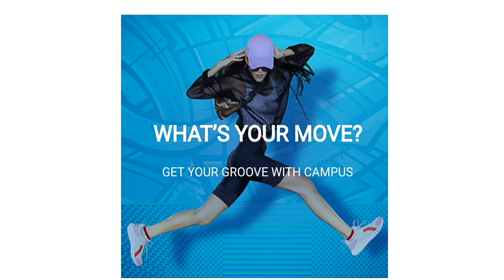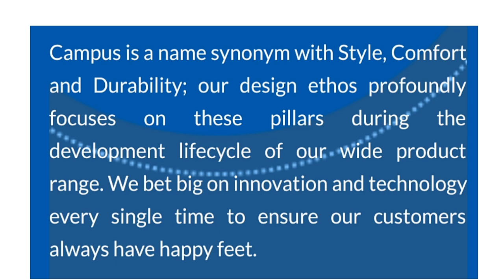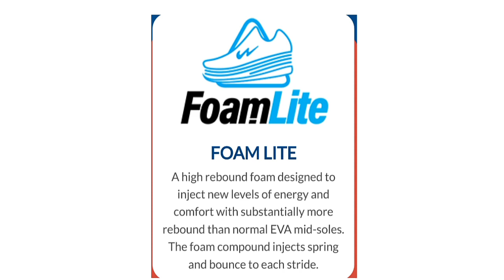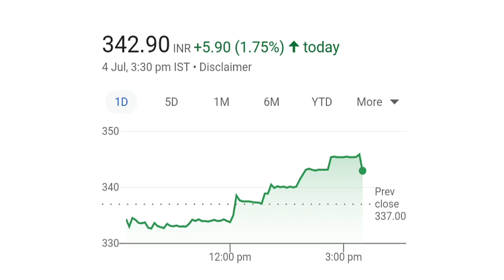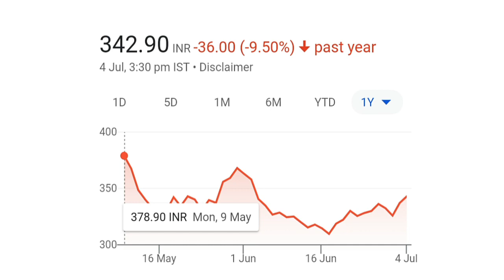Campus Share Latest news ⚫ Campus share price target ⚫ Campus share analysis ⚫ Best footwear stock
1. Campus Share Latest news ⚫
2. Campus share price target ⚫
3. Campus share analysis⚫
4. Best footwear stock
5. Future Multibagger stocks
6. Multibagger stock
7. Campus Share news ⚫
8. Campus share price target ⚫
9. Campus share analysis & updates ⚫
10. Best footwear stock in India